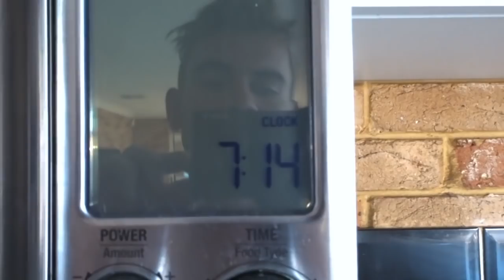DAD VLOG | DAD'S SIDE OF VLOGGING & RANT!!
Jason took over the vlog today and showed his side of vlogging and what he gets up to on a daily basis while being home. Jason and I also have a little rant about an situation we are currently in with our rental property.

Warnbro WA
Australia 6169